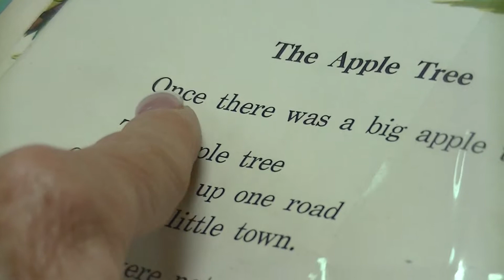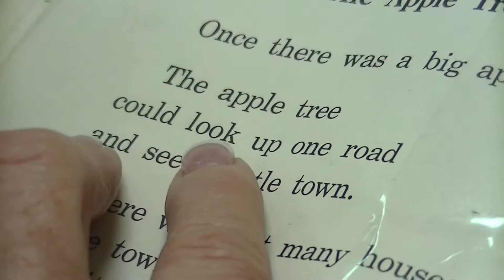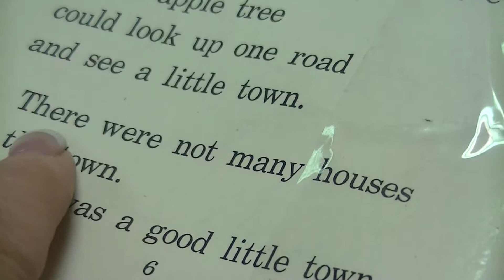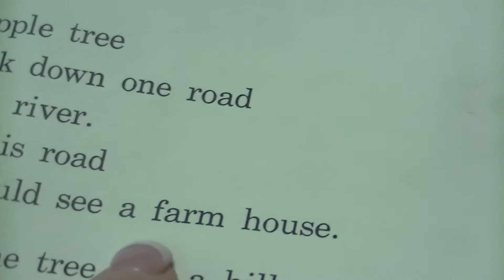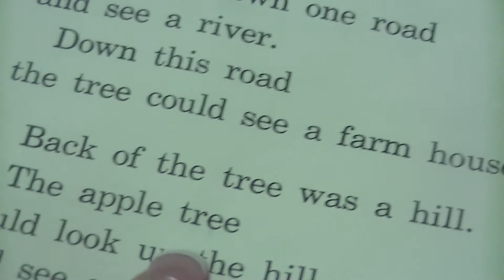#3 Amythest testing reading level it's here